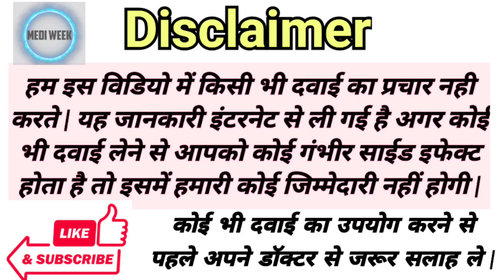Ibutop Syrup Uses Benefits Side effects Full Information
ibuprofen paracetamol syrup

ibuprofen paracetamol syrup dosage

ibuprofen paracetamol syrup uses in hindi

ibuprofen paracetamol syrup uses

ibuprofen paracetamol syrup brands

ibuprofen & paracetamol suspension syrup uses in hindi

ibuprofen and paracetamol syrup for child

ibuprofen and paracetamol syrup for babies

ibuprofen plus paracetamol syrup

ibuprofen and paracetamol suspension syrup

ibuprofen and paracetamol syrup

ibuprofen and paracetamol syrup uses in hindi

ibuprofen and paracetamol syrup uses

ibuprofen and paracetamol syrup uses in telugu

ibuprofen and paracetamol syrup dosage

ibuprofen and paracetamol syrup images

can paracetamol be mixed with ibuprofen

can paracetamol be taken together with ibuprofen

paracetamol and ibuprofen combination syrup

ibuprofen and paracetamol suspension syrup uses

flexon ibuprofen and paracetamol syrup

ibuprofen and paracetamol syrup dose for child

ibuprofen paracetamol suspension brands

ibuprofen and paracetamol suspension brufen p junior

can you take ibuprofen instead of paracetamol

how to alternate paracetamol and ibuprofen child

can you give toddler ibuprofen and paracetamol

ibuprofen paracetamol suspension syrup uses

paracetamol and ibuprofen syrup brand name

is ibuprofen similar to paracetamol

ibuprofen/paracetamol

paracetamol ibuprofeno para que sirve

ibuprofen and paracetamol suspension corflam

ibuprofen and paracetamol suspension cipla

ibuprofen and paracetamol suspension corflam uses in hindi

does ibuprofen syrup contain paracetamol

ibuprofen and paracetamol suspension syrup uses in hindi for child

what is paracetamol syrup used for

what is paracetamol syrup

can you give cough syrup and calpol

paracetamol 250 syrup brand names

can you give ibuprofen after paracetamol

ibuprofen and paracetamol suspension dosage for child in hindi

ibuprofen and paracetamol suspension dosage for child in marathi

ibuprofen and paracetamol suspension dosage for adults

sirop panadol

can you give a 6 year old half a paracetamol

ibuprofeno paracetamol

dosage ibuprofen pm

diferencia entre paracetamol y ibuprofeno

ibuprofen and paracetamol suspension emc

what is ibuprofen paracetamol

ibuprofeno para embarazadas

ибупрофен парацетамол

ibuprofeno e paracetamol

paracetamol e ibuprofeno es lo mismo

paracetamol e ibuprofeno juntos en niños

paracetamol e ibuprofeno juntos

ibuprofen paracetamol syrup for kids

ibuprofen & paracetamol suspension flexon

ibuprofen and paracetamol suspension for fever in child

ibuprofen and paracetamol suspension for babies

ibuprofen and paracetamol suspension for child

ibuprofen and paracetamol suspension fenceta plus

ibuprofen and paracetamol suspension flexon uses in hindi

ibuprofen and paracetamol suspension for fever

ibuprofen and paracetamol suspension for ear pain

ibuprofen and paracetamol suspension for stomach pain

formula of paracetamol syrup

generic ibuprofen ingredients

ibuprofen g-2

ibuprofen paracetamol suspension hindi

ibuprofen and paracetamol suspension hindi me

ibuprofen and paracetamol suspension uses

ibuprofen of paracetamol

ibuprofen and paracetamol suspension ibugesic plus syrup uses in hindi

h pylori ibuprofen

hcpcs code for ibuprofen oral suspension

hcpcs code for ibuprofen oral

ibuprofen paracetamol suspension in hindi

ibuprofen paracetamol suspension ibugesic plus

ibuprofen & paracetamol suspension syrup uses in tamil

ibuprofen and paracetamol suspension ibugesic plus uses in hindi

ibuprofen and paracetamol suspension ibugesic plus uses

ibuprofen and paracetamol suspension in marathi

ibuprofen & paracetamol suspension uses in telugu

ibuprofen and paracetamol suspension ibugesic plus in marathi

ibuprofen and paracetamol suspension syrup uses in kannada

ibuprofen and paracetamol suspension ibugesic plus syrup

paracetamol ibuprofeno juntos

j code for ibuprofen

junior ibuprofen dosage

ibuprofen and paracetamol suspension kis kaam aati hai

ibuprofen and paracetamol suspension kannada meaning

ibuprofen and paracetamol suspension kids

how to give paracetamol and ibuprofen to a child

can you give child paracetamol and ibuprofen

ibuprofen and paracetamol syrup for kids

brufen syrup price in india

syrup painkiller